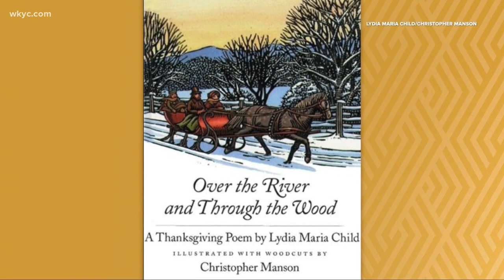Leon Bibb: What am I thankful for?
Over the river and through the woods to Grandmother's house isn't a good idea this year. But Leon says there's still reason to count your blessings.